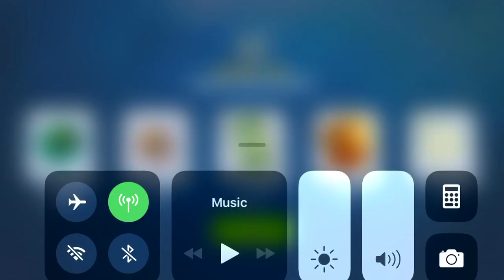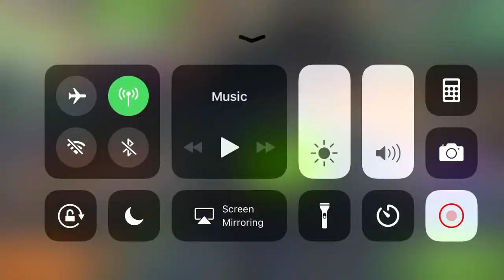Rank 158 rig rewards (fishing clash)